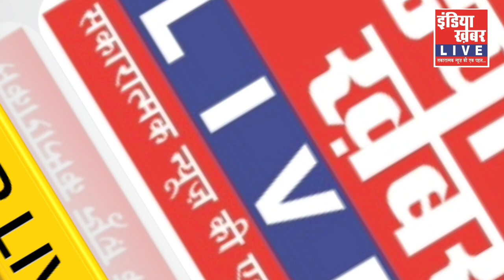नर्मदा पुलिस ने 144 धारा के भंग करने पर, 53 केस करके, 147 लोगों पर कानूनी कार्यवाही की